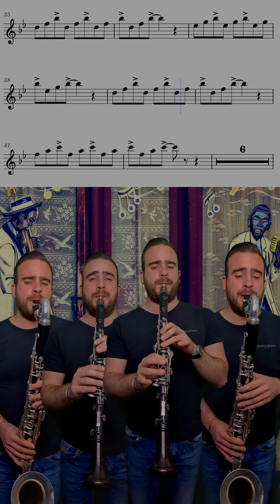In the Mood